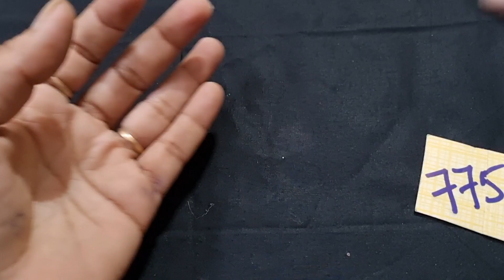# single piece Chowkers clearance sale don't miss 7799469647